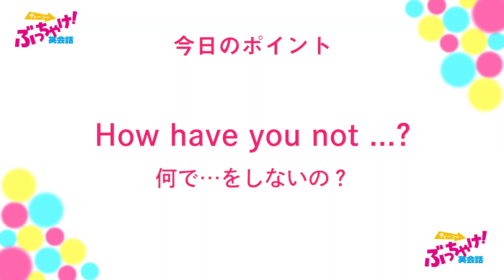ティーンのぶっちゃけ！英会話 LとRの発音の違いは？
アメリカのティーンがリアルに使う英会話表現を紹介する読売中高生新聞の「ティーンのぶっちゃけ！英会話」。読売新聞オンラインでは、英会話イーオン教師が動画番組で今週のキーフレーズを徹底解説してくれます。今週のテーマは LとRの発音の違いを復習しよう＝2020年10月16日付　読売中高生新聞掲載